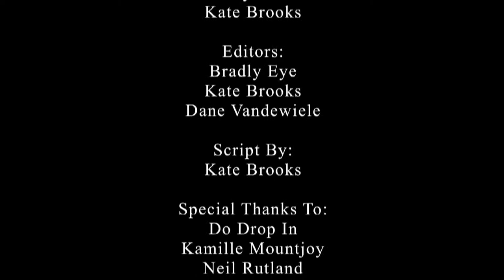Letting Go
Short summary: Garret cannot get over his ex girlfriend Jade so his best friend Slim sets him up on a date with her friend Caroline. Garret doesn't realize that he needs to stop living in the past and give this new girl a chance. Will he screw it up?

Music is not mine it belongs to Kings of Leon and Ra Ra Riot.